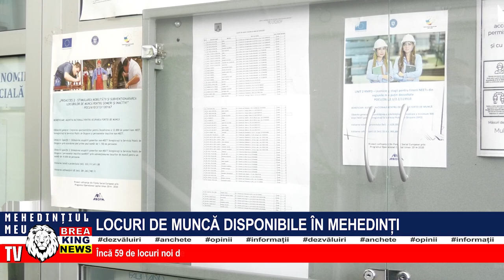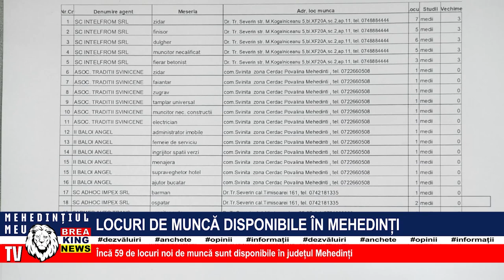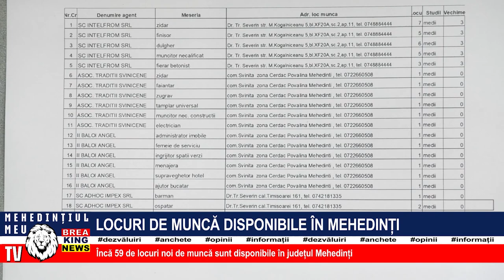LOCURI DE MUNCĂ DISPONIBILE ÎN MEHEDINȚI